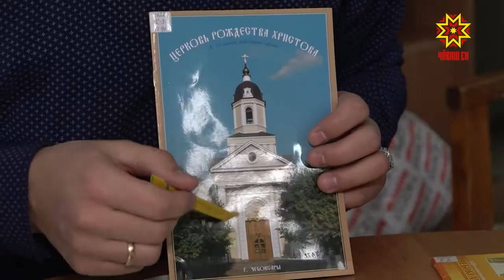Музей Храма Новомучеников и исповедников Российских пополнился новыми экспонатами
Особое внимание здесь уделяют незрячим гостям, впрочем, и остальные посетители  могут увидеть экспонат руками.